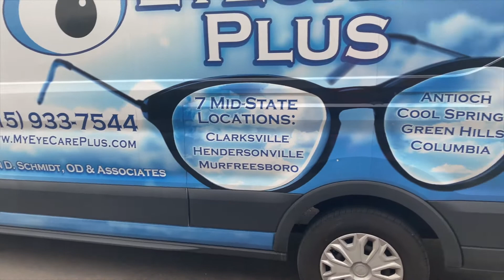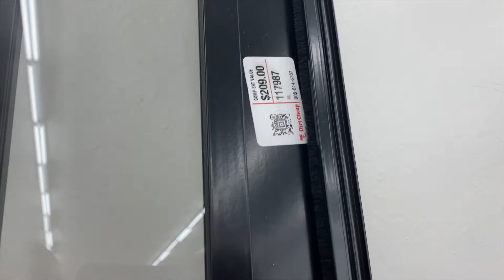Looking for pallet merchandise in Nashville..and ended up here!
On a road trip looking for some stuff to re-sell.

Our Equipment:

Scooter stand (adjustable)

Scooter stand (fixed)

Hero 9 Go Pro

Wireless Mic Set Up

travel Berkey water filter

Our Equipment:

Scooter stand (adjustable)

Scooter stand (fixed)